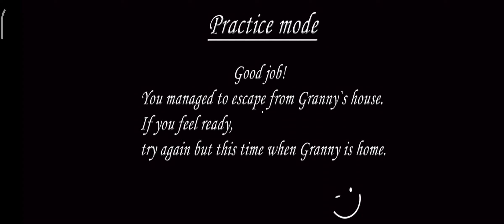28 июня 2022 г.